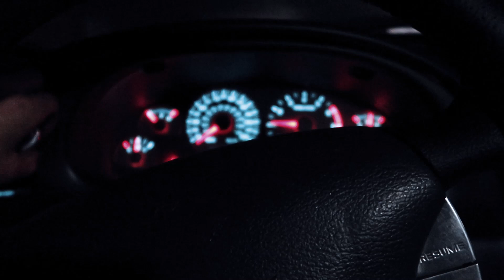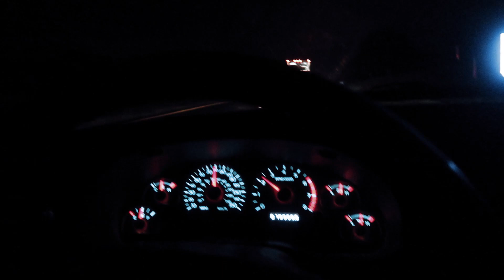FIRST DRIVE IN MY BOOSTED 2V! [Refresh Reaper Episode 13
Finally took my mustang gt on its first test drive with kenne bell setup!

Shout out to woodbine motorsports for tuning my car!

NOW ON TIKTOK! : ReaperGT

reapergt #99-04mustang
FIRST DRIVE IN MY BOOSTED 2V! (Refresh Reaper)